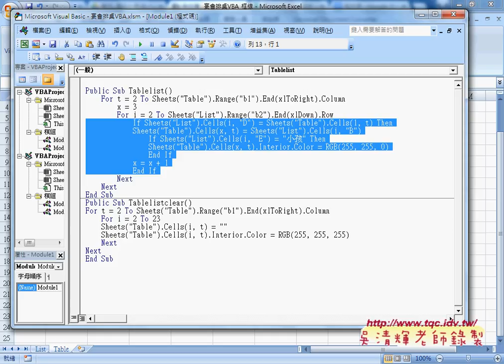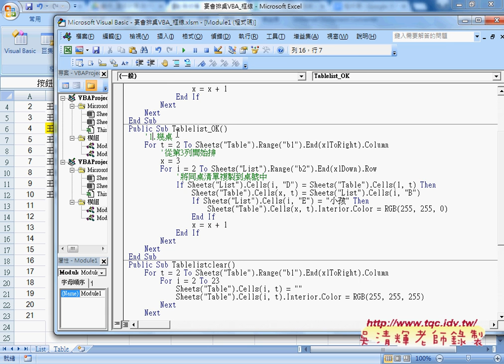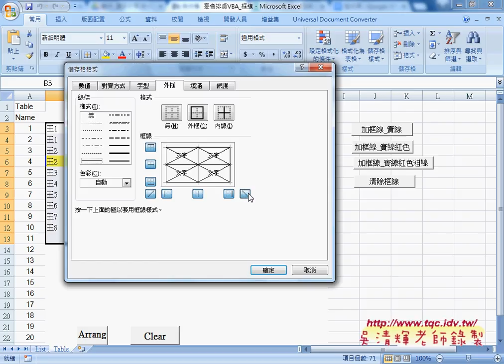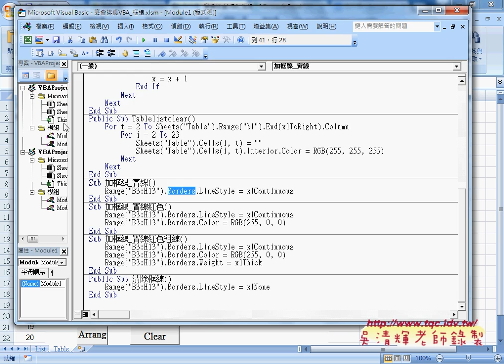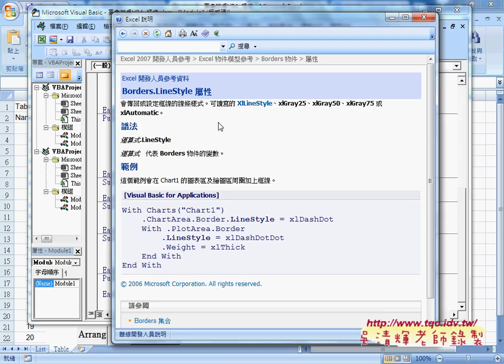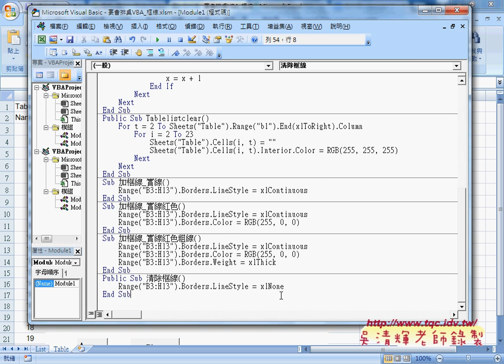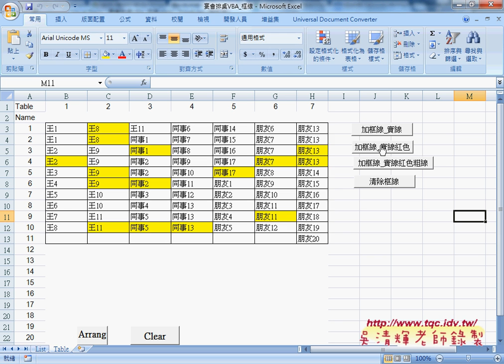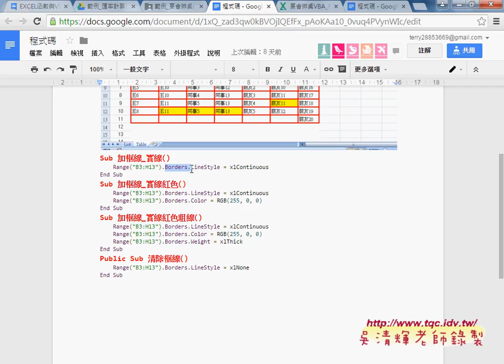03 宴會排桌VBA範例與如何框線物件